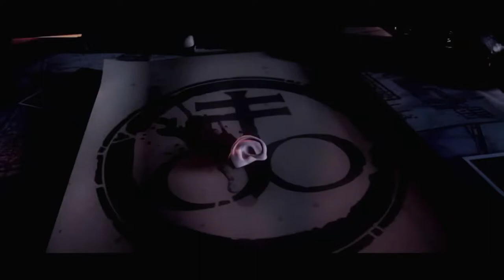BLOODRAYNE: REVAMPED Walkthrough - PART 8 - GERMANY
BLOODRAYNE: REVAMPED Gameplay Walkthrough Part 8 includes the chapters...

Emden U-Boat Station
Red Sumit
Old Gaustadt
Unholy Mecha

This walkthrough for BLOODRAYNE: REVAMPED available on the PC, PlayStation 4, Xbox One, PlayStation 5 and Xbox Series X|S will include the Full Game, Main Campaign, Story Missions, Side Missions, Collectibles, Cutscenes, Gameplay and Ending.

BloodRayne is an action-adventure hack and slash video game developed by Terminal Reality and first released on October 31, 2002. The game has since spawned a franchise with the addition of sequels, films, and self-contained comic books.

The game was re-released on November 20, 2020 as BloodRayne: Terminal Cut by Terminal Reality and Ziggurat Interactive. BloodRayne will also be released on PlayStation 4, PlayStation 5, Xbox One and Nintendo Switch as BloodRayne: ReVamped on November 18.

The PlayStation 2 and Xbox versions of BloodRayne received "generally favorable reviews", while the GameCube and PC versions received "mixed or average reviews", according to the review aggregation website Metacritic. Electronic Gaming Monthly gave the PS2 version 7, 7.5 and 7.5 for a total of 7.33 out of 10.